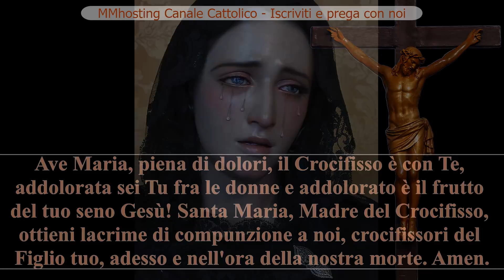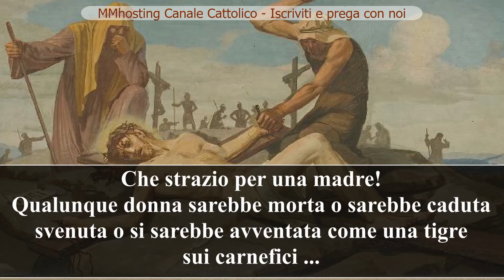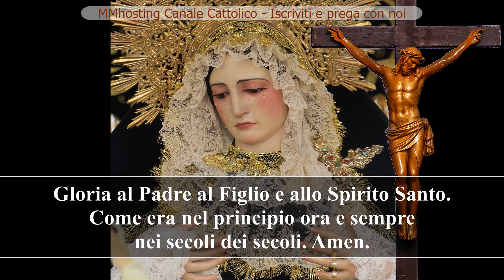Novena alla Madonna Addolorata - 6 giorno - La crocifissione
Ave Maria, piena di dolori, il Crocifisso è con Te, addolorata sei Tu fra le donne e addolorato è il frutto del tuo seno Gesù! Santa Maria, Madre del Crocifisso, ottieni lacrime di compunzione a noi, crocifissori del Figlio tuo, adesso e nell'ora della nostra morte. Amen.

6° giorno: La crocifissione

Vedere un figlio, il più buono dei figli, innocente, gettato con furia sul legno di una croce; vedere il martello ed i chiodi; assistere al crudele inchiodamento; vedere schizzare il sangue dalle mani e dai piedi; sentire i ripetuti colpi di martello;
Che strazio per una madre!
Qualunque donna sarebbe morta o sarebbe caduta svenuta o si sarebbe avventata come una tigre sui carnefici ...

Maria Santissima è la, a pochi passi da Gesù. Non parla, non grida...  soffre! Soffre in silenzio per assaporare di più l'amarezza del calice...

O Donna, il tuo dolore è grande come il mare!
Tu puoi dire: O voi tutti, che passate per questa via, fermatevi e vedete se c'è dolore simile al mio!

Gloria al Padre al Figlio e allo Spirito Santo. Come era nel principio ora e sempre nei secoli dei secoli. Amen.